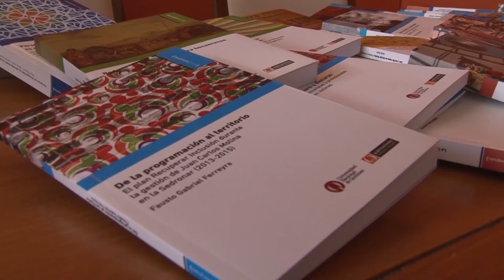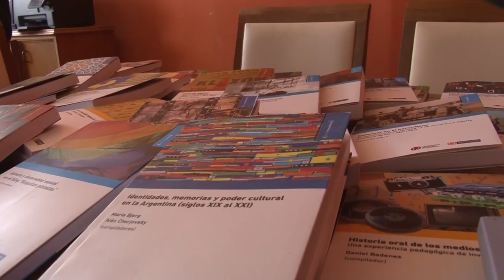Importante donación al proyecto "Letras en Libertad"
Se trata de más de 70 títulos donados por la Universidad Nacional de Quilmes. El proyecto tiene como propósito conformar una biblioteca en el Servicio Penitenciario Provincial y alentar el dictado de talleres de lecto escritura en el mismo